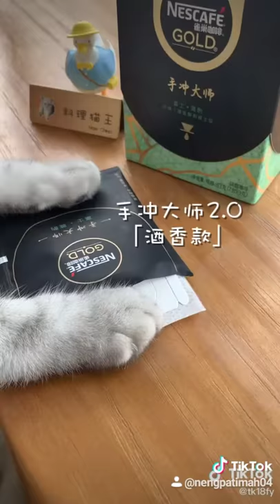kucing 😺 membuat minuman 🍺